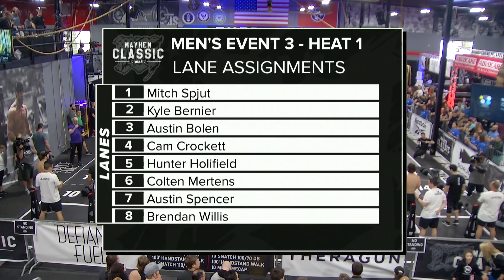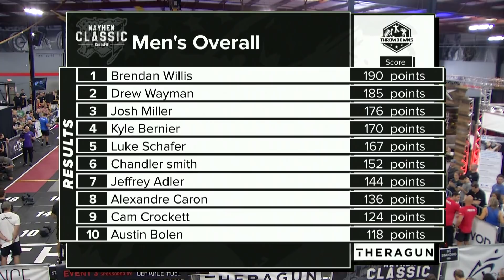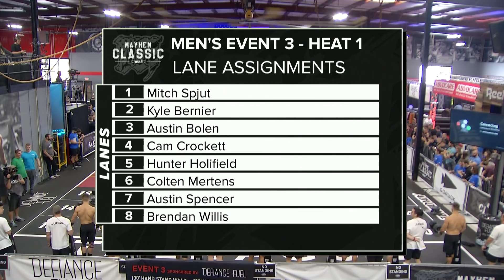Men's Event 3 // 2020 Mayhem Classic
The Mayhem Classic, a CrossFit Sanctionals™ competition, was held January 10-12, 2020. This competition, hosted by Rich Froning, features a weekend full of events and exhibitions in Cookeville, Tennessee.